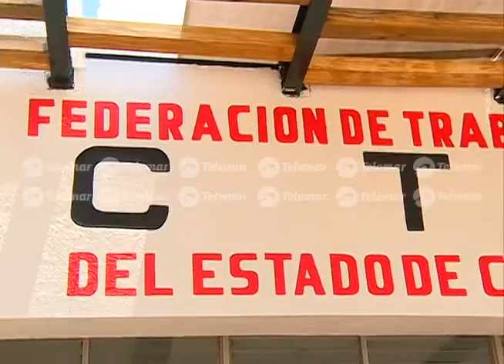Gestionan que mil trabajadores carmelitas participen en construcción de puente